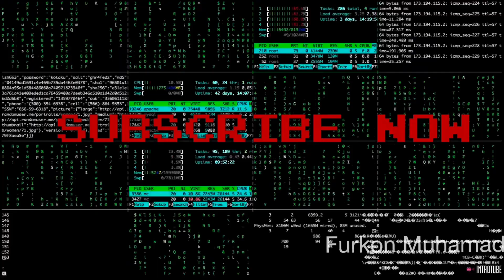Semai benih amorphophallus asper dan amorphophallus titanum part 1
Bunga bangkai ( Amorphophallus titanum ) adalah bunga tak bercabang terbesar di dunia tumbuhan, memiliki bau yang menyengat, dan mekar hanya 2-3 hari satu atau dua tahun sekali. Mekarnya bisa tumbuh hingga setinggi 8 kaki! Tanaman ini mempesona pengunjung dari segala usia. Jelajahi karya sains dan konservasi di US Botanic Garden di bawah ini!

US Botanic Garden memiliki sejumlah besar tanaman bunga bangkai dewasa dalam koleksi kami sebagai bagian dari upaya konservasi kami, jadi jika Anda melewatkan satu mekar pun, jangan khawatir — teruslah menonton. Kami mengira bunga bangkai akan mekar berkali-kali setiap tahunnya. Halaman ini akan diperbarui kapan saja ada yang mulai mekar.

Bunga bangkai ( Amorphophallus titanum ) terdaftar sebagai Terancam Punah (Endangered) oleh Persatuan Internasional untuk Konservasi Alam  (IUCN), dengan perkiraan jumlah individu yang tersisa di alam liar kurang dari 1.000 ekor. IUCN memperkirakan populasinya telah menurun lebih dari 50% selama 150 tahun terakhir. Alasan utama penurunan ini adalah penebangan hutan dan konversi habitat hutan asli tanaman tersebut menjadi perkebunan kelapa sawit.

Kebun Raya AS berpartisipasi dalam pekerjaan konservasi yang berkaitan dengan tanaman Amorphophallus titanum dan aroids. Keanekaragaman di antara kumpulan gen penting bagi keberhasilan konservasi tanaman langka yang disimpan dalam koleksi konservasi ex situ seperti di kebun raya. US Botanic Garden membantu memuat konferensi dalam kemitraan dengan Botanic Garden Conservation International tentang konservasi aroid pada tahun 2018 yang disampaikan oleh para profesional kebun raya dari seluruh dunia. Sebagai bagian dari hal ini, banyak kebun raya yang berpartisipasi dalam proyek konservasi A. titanum nasional yang dipimpin oleh Chicago Botanic Garden.

Tujuan dari proyek ini adalah untuk mengidentifikasi dan membuat database tanaman genetik A. titanum yang saat ini ada dalam koleksi kebun raya. Informasi ini akan digunakan untuk memastikan perluasan kumpulan gen dengan menciptakan keragaman antara keturunan baru melalui penyerbukan silang tanaman induk yang beragam. USBG telah mengumpulkan dan mengirimkan materi tanaman dari koleksi A. titanum kami untuk ditambahkan ke dalam database. Kami berharap dapat memperoleh serbuk sari berdasarkan proyek ini untuk menghasilkan keturunan yang beragam. Kebun juga berencana mengumpulkan serbuk sari untuk disimpan untuk digunakan di masa depan oleh kebun raya lain dalam proyek ini.
Daya tarik bunga bangkai berasal dari ukurannya yang besar (merupakan bunga tak bercabang terbesar di dunia tumbuhan), baunya yang kuat, dan kehadirannya yang cepat berlalu. Tanaman ini sering tumbuh hingga setinggi 8 kaki dalam budidaya. Bau busuknya paling menyengat saat puncak mekarnya malam hingga dini hari. Baunya sering disamakan dengan bau daging yang membusuk. Perbungaannya (kumpulan bunga yang berfungsi sebagai satu kesatuan) juga menghasilkan panas, yang memungkinkan bau busuk menyebar lebih jauh. Kombinasi panas dan bau ini secara efisien memikat penyerbuk yang tertarik pada bangkai, seperti kumbang bangkai dan lalat, dari jarak jauh.

Bunga bangkai tidak memiliki siklus mekar tahunan. Bunga mekar muncul dan energi disimpan di dalam batang bawah tanah besar yang disebut "umbi". Tanaman ini mekar hanya ketika energi yang cukup terkumpul, membuat waktu antara pembungaan tidak dapat diprediksi, mulai dari beberapa tahun hingga lebih dari satu dekade. Hal ini memerlukan kondisi yang sangat khusus, termasuk suhu siang dan malam yang hangat serta kelembapan yang tinggi, membuat kebun raya sangat cocok untuk mendukung tanaman aneh ini di luar jangkauan alaminya.

Tanaman ini berasal dari hutan hujan tropis Sumatera, Indonesia, dan pertama kali dikenal ilmu pengetahuan pada tahun 1878. Di habitat aslinya, bunga bangkai dapat tumbuh hingga setinggi 12 kaki. Penayangan masyarakat terhadap tanaman unik ini hanya terjadi beberapa kali di Amerika Serikat. US Botanic Garden telah menampilkan bunga bangkai yang mekar pada tahun 2003, 2005, 2007, 2010, 2013, 2016, 2017 (tiga mekar), 2020 (dua mekar), 2021, dan 2022 (empat mekar).